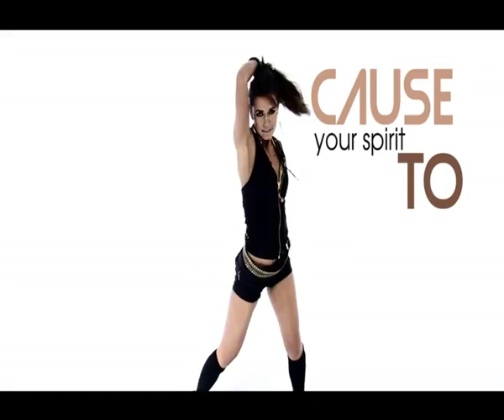Robert M feat Nicco - Dance Hall Track ( Official Clip )_HD.mpg